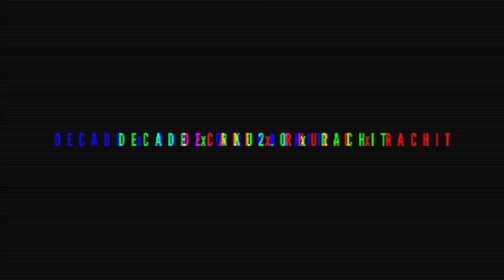KALI DENALI💥 - Bohemia x Kr$na (TEASER) By Decade Ft. RKU2.0 & RACHIT BEATZ